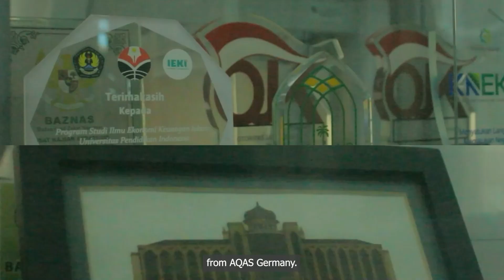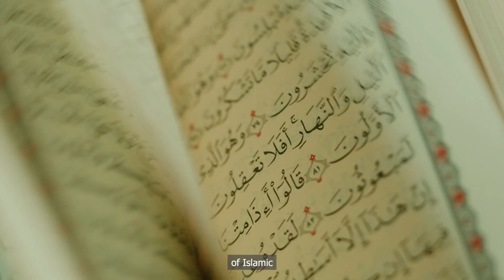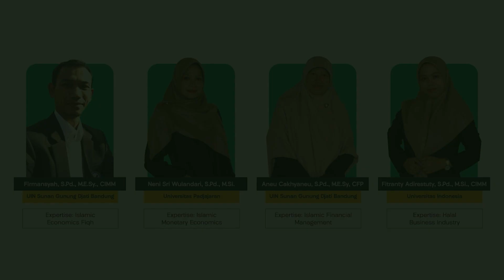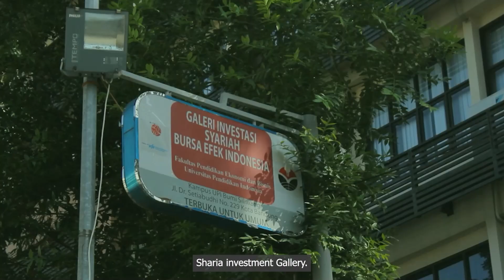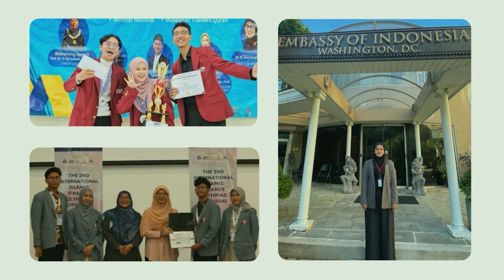Islamic Economics and Finance Department - Universitas Pendidikan Indonesia (Video Profile)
See what it’s like to live and study in Islamic Economics and Finance!

The Islamic Economics and Finance as a medium to expand your horizons, participate in an economic ecosystem based on Sharia principles, apply Islamic principles in business and finance wholeheartedly, and embrace the challenges related to Islamic economics in the present and future. We are a community that prepares skilled economic problem-solvers, who are passionate about education and knowledge grounded in Islamic principles, and are eager to make the world a better place.

Credits:
Produced by : Dea Aryandhana
Directed by : Allan Erde
Edited by : Muhammad Nur Ash Shaffaat
Production Assistant :
- Lukman Abdul Rafi
- Rizky Aufar Gunawan
Videographer :
- Muhammad Daffa Ar Radhi
- Sulthan Basilo Fayyad Hamdani

Islamic Economics and Finance Department
Faculty of Economics and Business Education
Universitas Pendidikan Indonesia
Jl. Dr. Setiabudhi 229
Bandung, West Java, Indonesia.